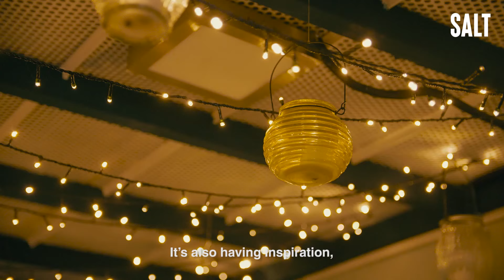CONTRASTE: Donde la cocina Peruana se fusiona con la Francesa...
SALT:  A look inside Peruvian cuisine.  There is something cooking in Peru, and it's to be taken serious.  In this episode we go inside the kitchen of Contraste.  No filters, no gimmicks,  just raw products and a chef who has a passion for cooking and making sure
the customer leaves happy.

SALT:  En este episodio entramos a La Cocina de Contraste donde Angelo Aguado nos muestra su pasión por cocinar y q sus clientes se vayan felices.